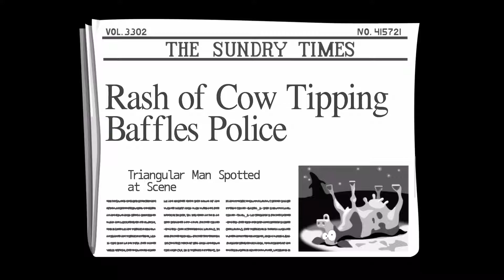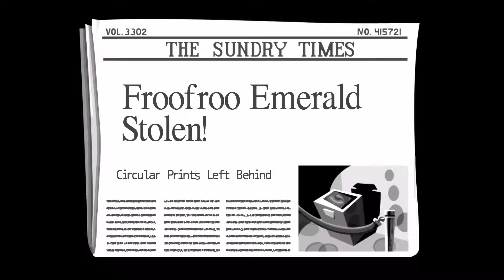Day of the Tentacle Remastered #3 The Present (PS4 Pro) ( PLP )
Schedule
Main Series: Mon - Sun
PSVR Series: Mon, Wed, Fri
Second Series: Fri, Sat, Sun

Developer(s) LucasArts
Publisher(s) LucasArts
Director(s) Dave Grossman
  Tim Schafer
Producer(s) Dave Grossman
  Tim Schafer
Designer(s) Tim Schafer
  Dave Grossman
Artist(s) Peter Chan
Writer(s) Tim Schafer
  Dave Grossman
  Ron Gilbert
  Gary Winnick
Composer(s) Clint Bajakian
  Peter McConnell
  Michael Land
Engine  SCUMM
Platform(s) Mac OS
  MS-DOS
  Microsoft Windows
  OS X
  PlayStation 4
  PlayStation Vita
  iOS
  Linux
Release  June 25, 1993
Genre(s) Point-and-click adventure
Mode(s)  Single-player

Day of the Tentacle, also known as Maniac Mansion II: Day of the Tentacle, is a 1993 graphic adventure game developed and published by LucasArts. It is the sequel to the 1987 game Maniac Mansion. The game's plot follows Bernard Bernoulli and his friends Hoagie and Laverne as they attempt to stop the evil Purple Tentacle—a sentient, disembodied tentacle—from taking over the world. The player takes control of the trio and solves puzzles while using time travel to explore different periods of history.

Dave Grossman and Tim Schafer co-led the game's development, their first time in such a role. The pair carried over a limited number of elements from Maniac Mansion and forwent the character selection aspect to simplify development. Inspirations included Chuck Jones cartoons and the history of the United States. Day of the Tentacle is the eighth LucasArts title to use the SCUMM engine.

The game was released simultaneously on floppy disk and CD-ROM to critical acclaim and commercial success. Critics focused on its cartoon-style visuals and comedic elements. Day of the Tentacle has featured regularly in lists of "top" games published more than two decades after its release, and aspects have been referenced in popular culture. A remaster of Day of the Tentacle was developed by Schafer's current studio, Double Fine Productions, and released on March 22, 2016, for the PlayStation 4, PlayStation Vita, Windows and OS X.